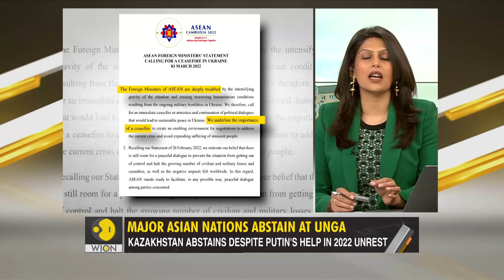Gravitas: Why Asia is not interested in Russia-Ukraine war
Major Asian countries abstained from the UN General Assembly vote condemning Russia's invasion. Asian countries are ignoring traditional bilateral ties to maintain neutrality.  Palki Sharma decodes non-alignment 2.0.